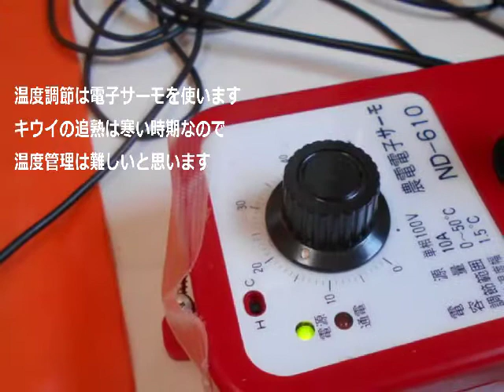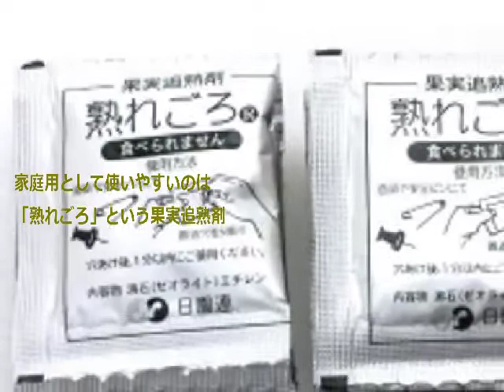キウイフルーツ 追熟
追熟を少し丁寧に説明しました。皆さんからよく聞くのは「リンゴ」がいいと言いますが、リンゴなら何でもいいわけではありませんジョナゴールド、つがる、王林などでフジはだめです。バナナやミカンでもいいし、もっと簡単なのはキウイを叩いてエチレンを出させて一緒に袋に入れ追熟するです。
それと乾燥を防ぐため袋に入れて１５～20℃を確保することです。
最近キウイの果実軟腐病が多くなっているので「追熟しなくても食べれるよと言われます」食べれますが上手に追熟できたキウイフルーツとは別のものです。